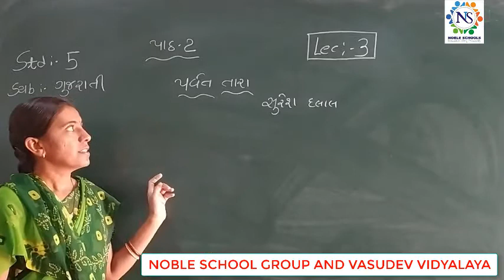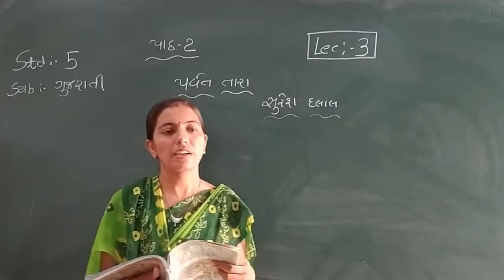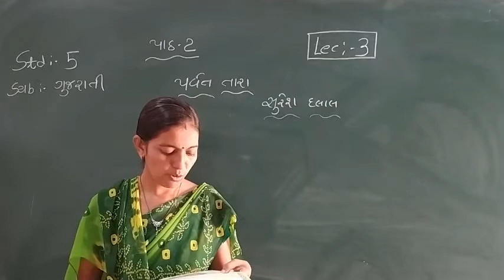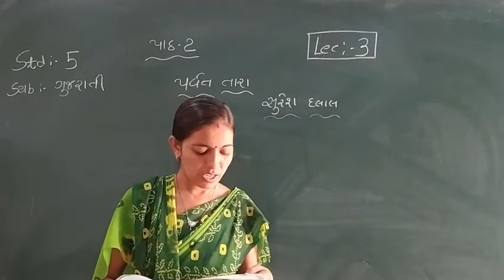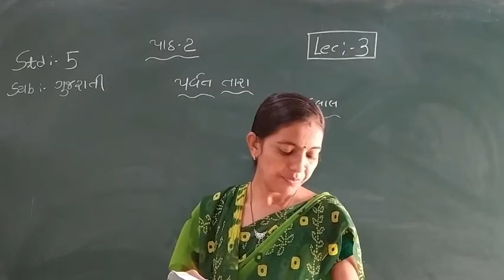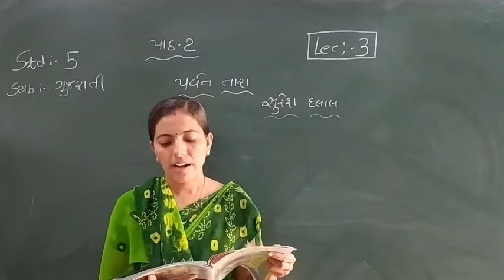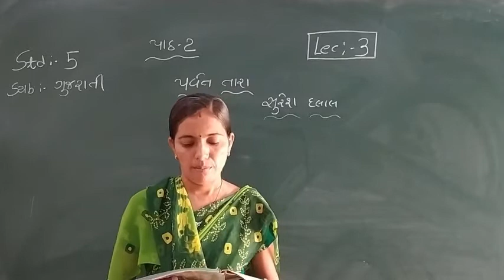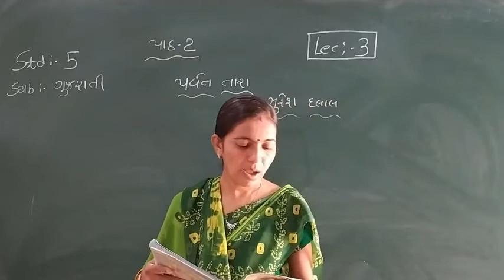Standard - 5 Gujarati Semester - 1 Lecture - 3 By Rachnamadam